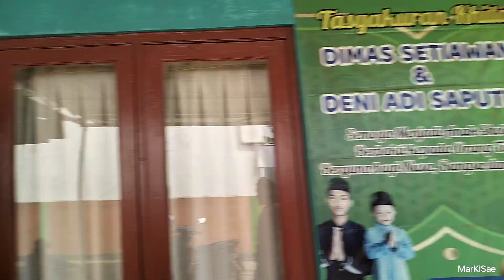Pembangunan irigasi Jalan Salak Desa Menganti Dana Desa 2024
Pembangunan irigasi tersier Jalan Salak  Desa Menganti Kecamatan Kesugihan Kabupaten Cilacap Provinsi Jawa Tengah dilaksanakan menggunakan Anggaran dari Dana Desa Tahun 2024 Tahap I